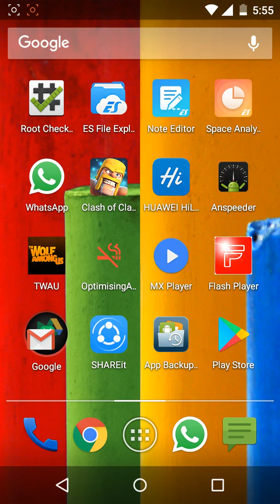Android is starting/optimising apps 200% fix (Solved)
Search in play store Optimising apps fixer (Phone needs to be rooted)